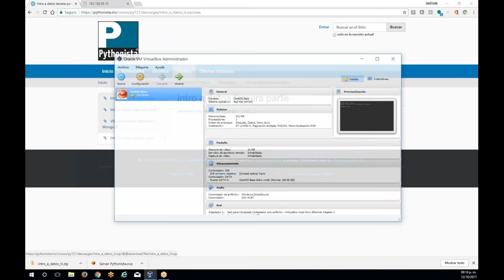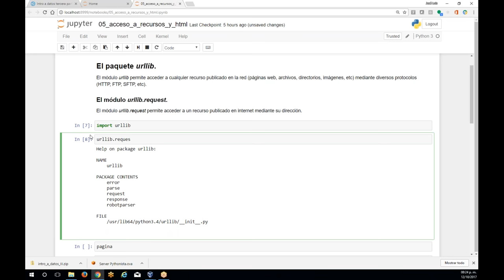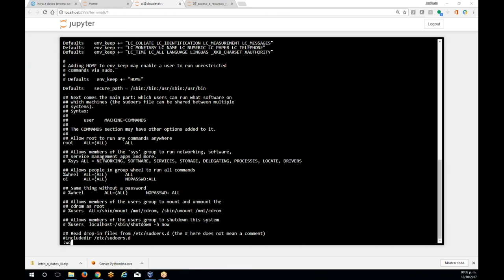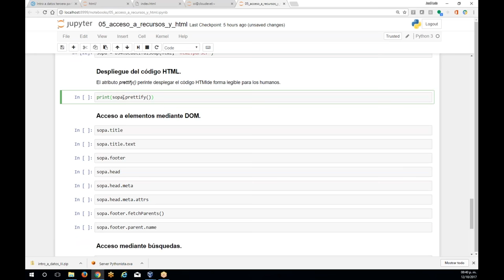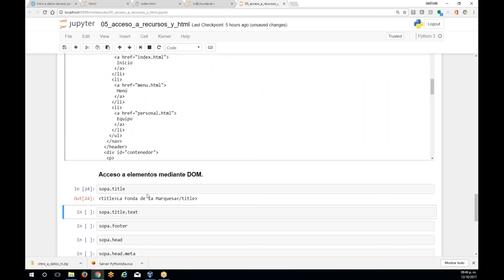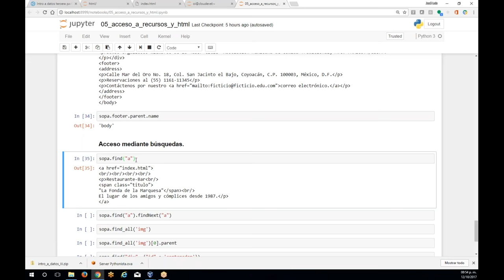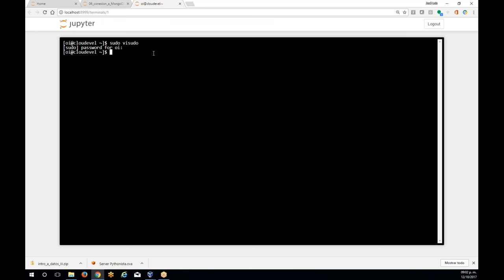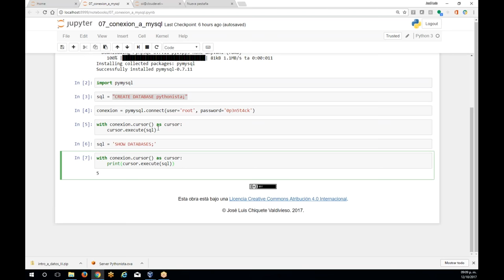Introducción a manejo de datos con Python tercera sesión